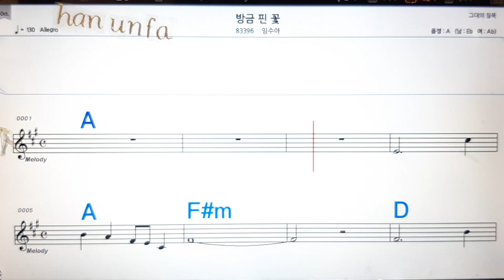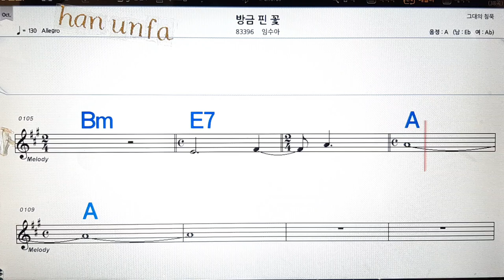방금 핀곷/임수아💋노래방, 통기타 , 코드 큰악보, 가라오케, 반주💖Karaoke, Sheet Music, Chord, MR